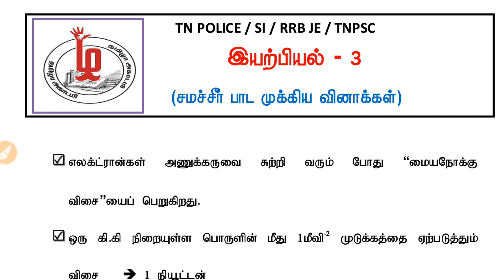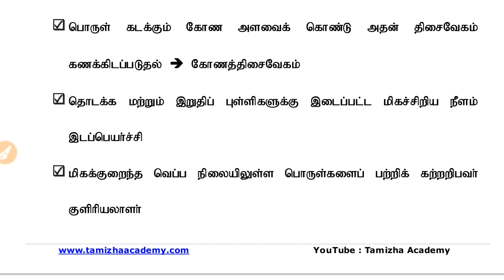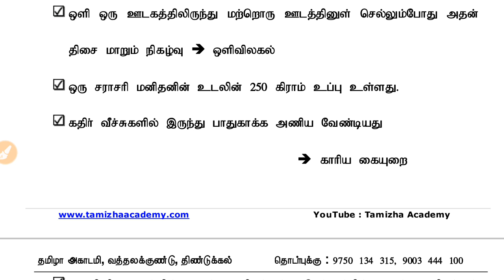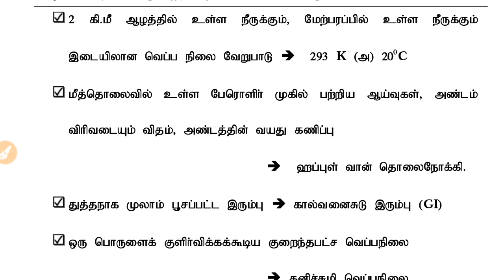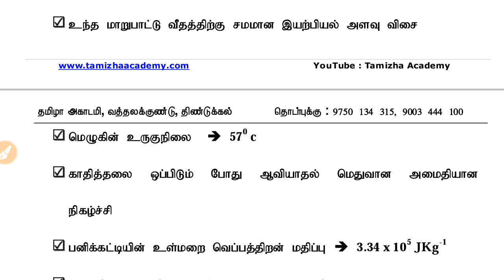Physics Most Expected Questioned 3 (PDF) |தமிழா அகாடமி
Physics Most Expected Questioned 3 (PDF)